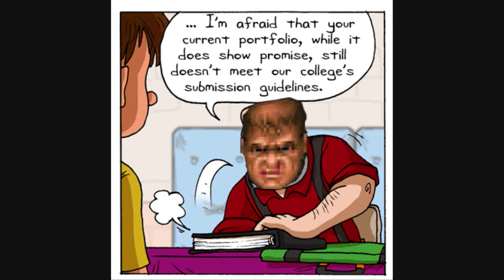Tom Preston DOOM Parody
~With love, FP

This is a dramatic reading to Preston's recent series in which he is an "artist", looking for a college, bumping into his old friend, fat critic old guy.